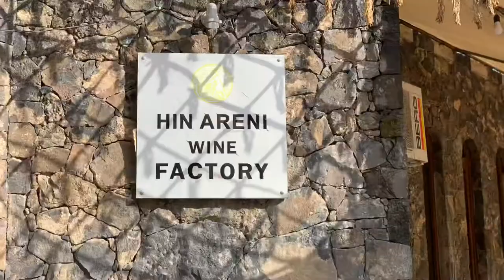Trip to Armenia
MPFamTravels2019